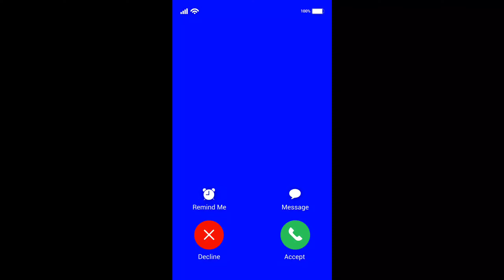Канал энергомаг, мерч зрителям 🖐👀🖐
Также предлагаем видеоролики:
Мы предлагаем готовые комплекты заземления Энергомаг,Гальмар,Обо Беттерманн. Предлагаем монтаж заземления с выдачей протокола проверки или испытания контура заземления для РЭСа.Звоните мы знаем как сделать заземление правильно и надежно. Наши телефоны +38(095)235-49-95,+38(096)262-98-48,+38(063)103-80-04